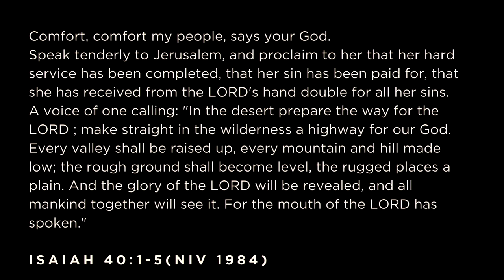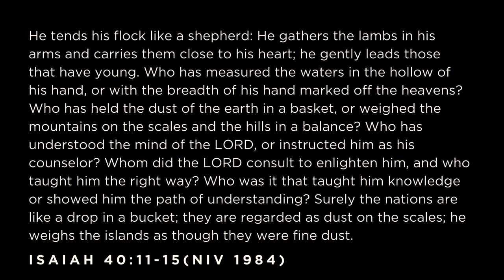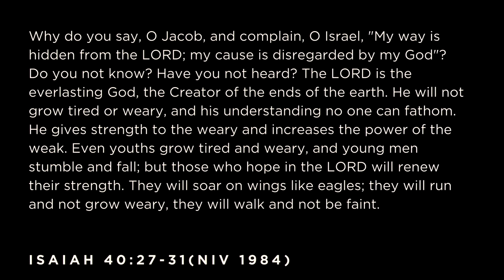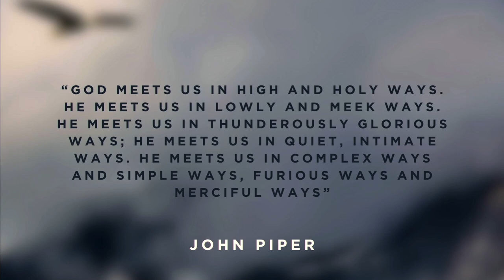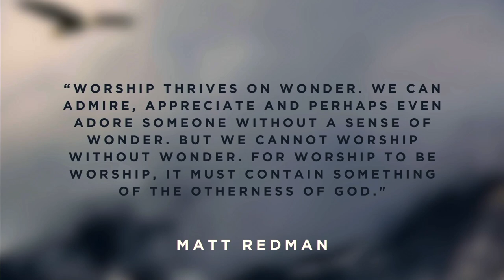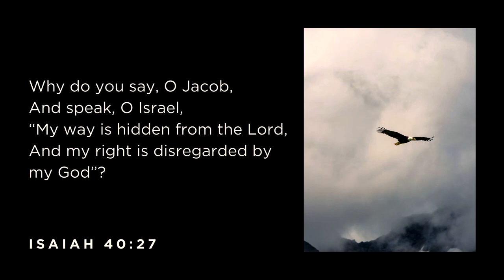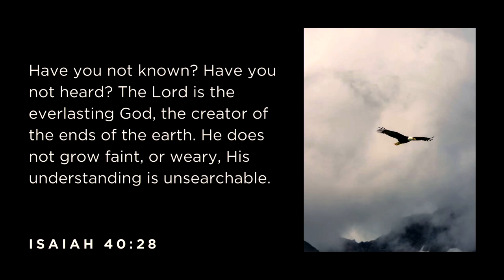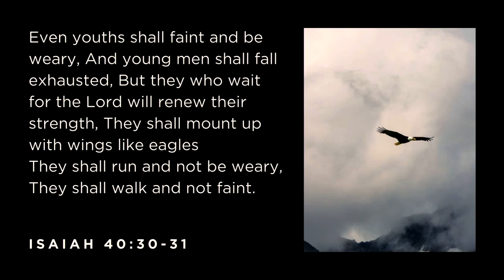Infinite and Intimate Worship | Kal Bergendahl John Pendray | Living Light Kenosha